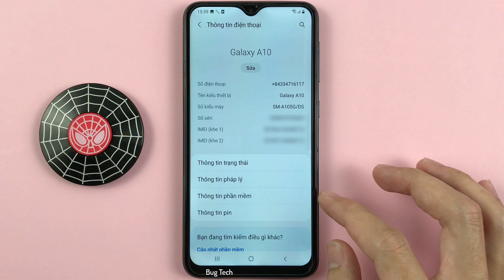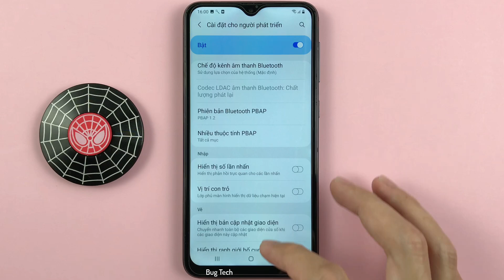Hiển thị số lần nhấn, chấm tròn màu trắng khi chạm cảm ứng Samsung A10 Android 11